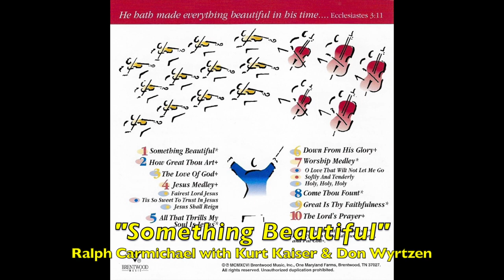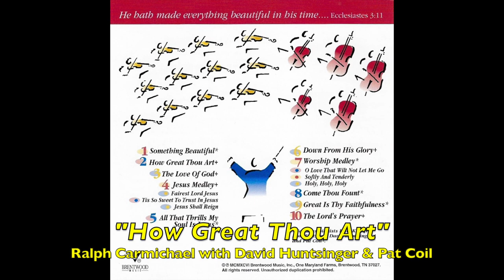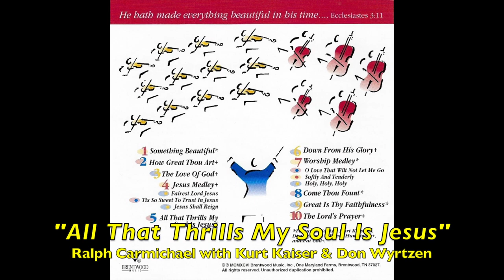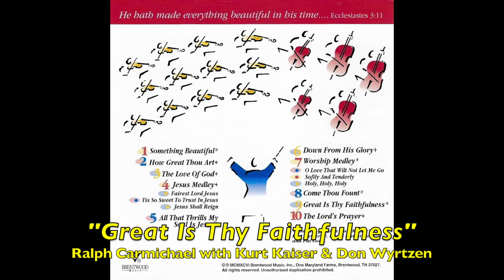"Something Beautiful" (Complete LP) - Ralph Carmichael Orchestra with Piano Duets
“Something Beautiful” (the complete album) is a 1996 Brentwood Music project featuring Ralph’s orchestra along with piano duets on ten tracks of beloved hymns and gospel songs. Kurt Kaiser and Don Wyrtzen are featured on five selections: “Something Beautiful,” “All That Thrills My Soul,” “Worship Medley,” “Come Thou Fount” and “Great Is Thy Faithfulness.” David Huntsinger and Pat Coil can be heard on the other five tracks: “How Great Thou Art,” “The Love of God,” “Jesus Medley,” “Down from His Glory,” and “The Lord’s Prayer.” This special project was recorded in Nashville, Tennessee.